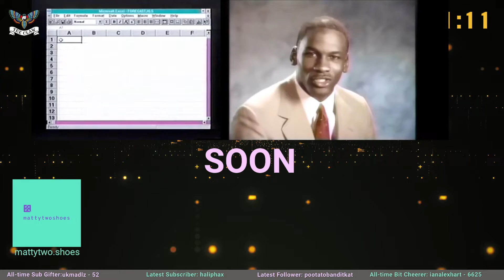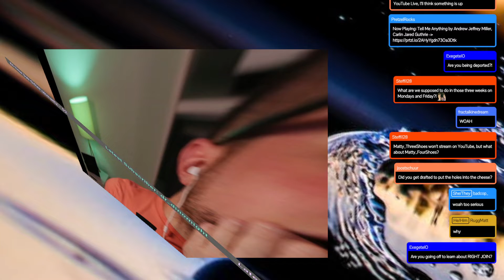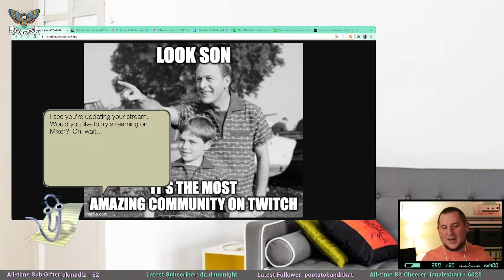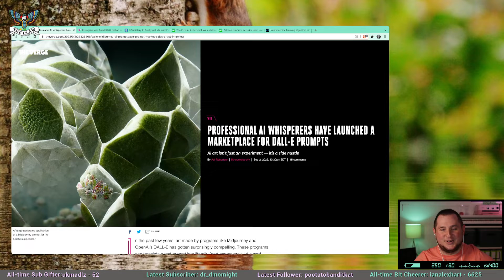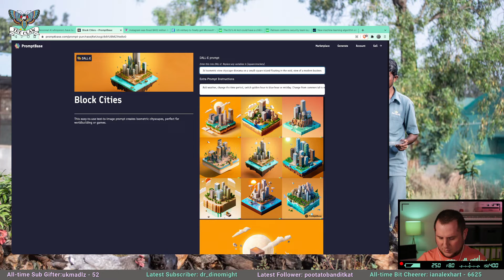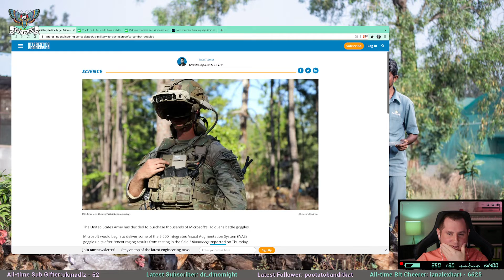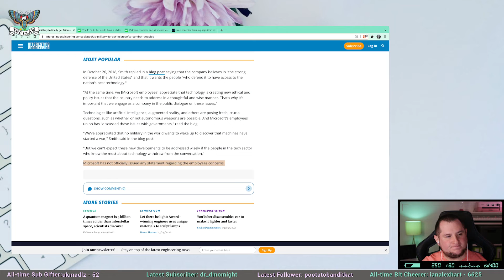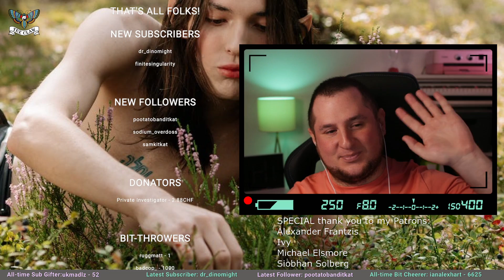[2022-09-09] 🧨 LAST STREAM before !break 🧨 | Data Café as usual with Machine Learning, AI, Data...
**This is a direct upload of my livestream from Twitch**

ABOUT MY CHANNEL:
Here is where I upload all my Twitch livestreams so you can watch them after the stream (usually a few days after the stream).
I stream all about Data & Analytics, meaning topics like Data Analysis, Data Exploration, Data Cleansing, SQL, Postgres, Data Visualisation, etc.